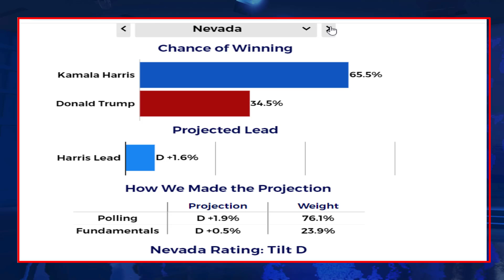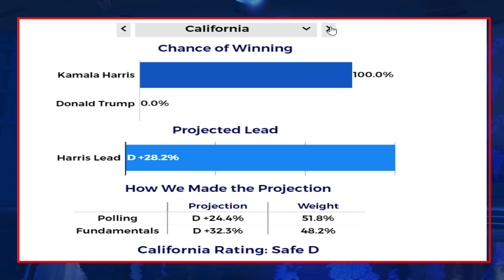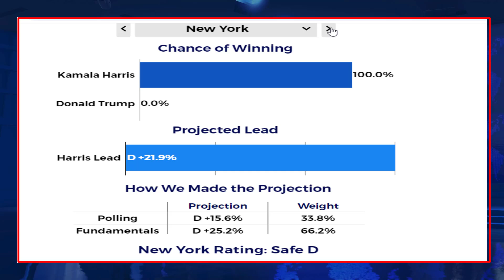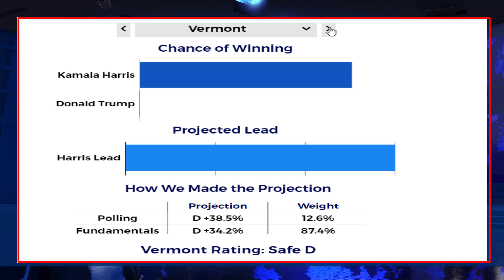TRUMP VS HARRIS ALL 50 STATES WINNING CHANCE POLLING DATA! TODAY US Election 2024 Prediction Map